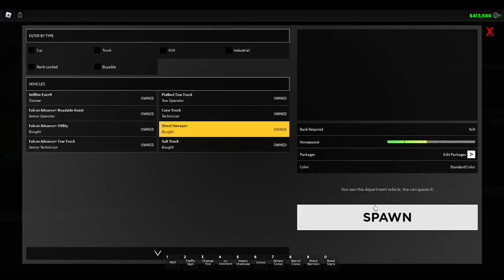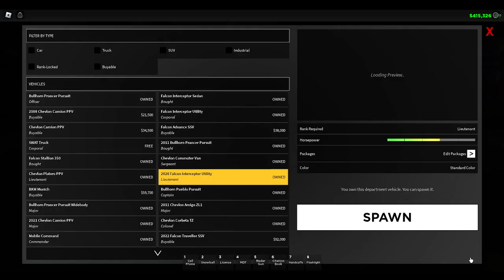ER:LC new update